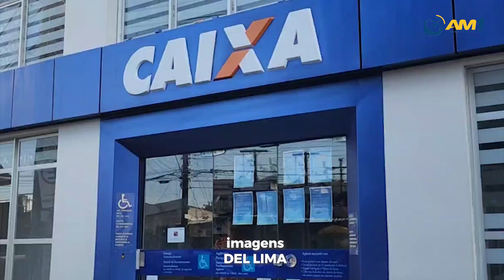Polícia Federal prende três pessoas na Operação Usuário Bloqueado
Além das pessoas presas, 30 mandados de busca e apreensão foram expedidos pela Justiça.